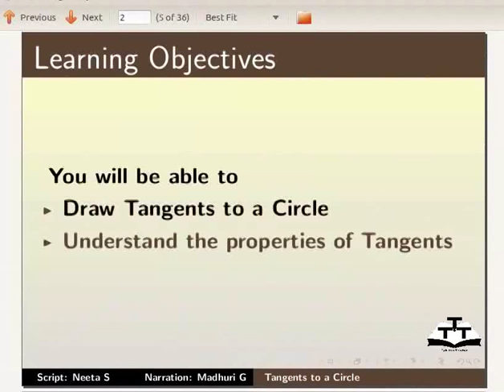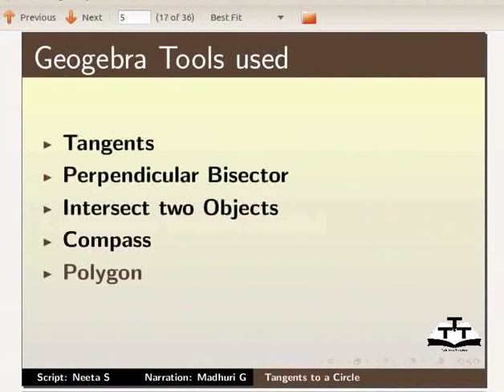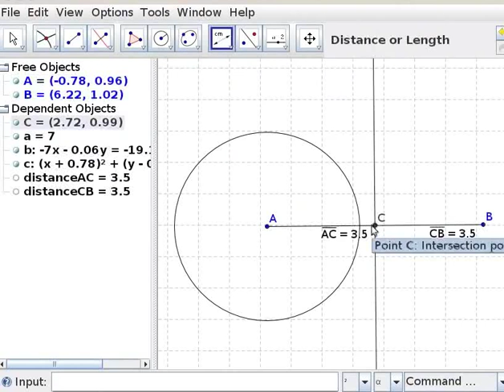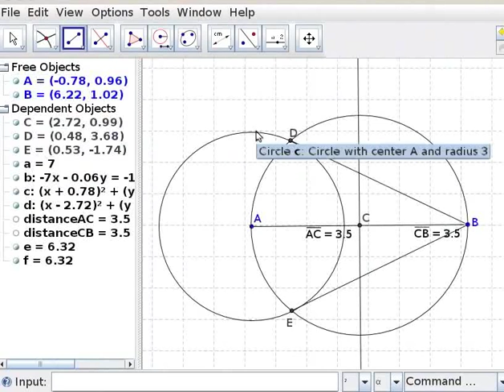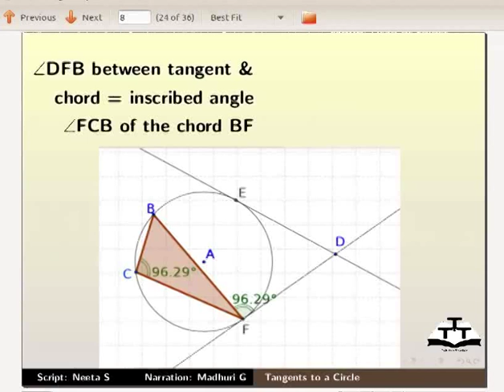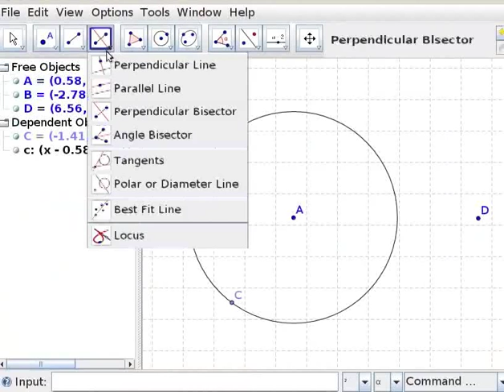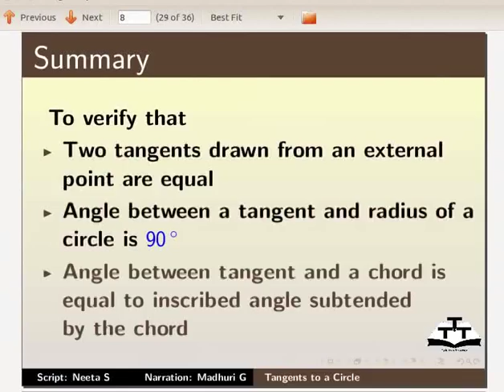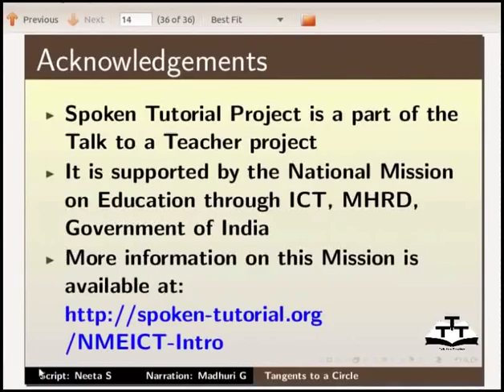Tangents to a circle - Hindi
वृत्त पर स्पर्शरेखाएँ।

    प्रयुक्त जियोजेब्रा टूल्स।

       Tangents

        Perpendicular Bisector

        Intersect two Objects

        Compass

        Polygon

        Circle with centre and radius.

     वृत्त पर स्पर्शरेखाएँ बनाना।

     स्पर्शरेखाओं की विशेषतायें समझाना।